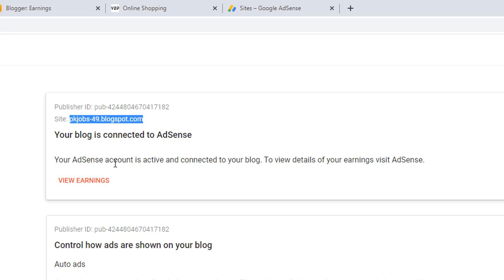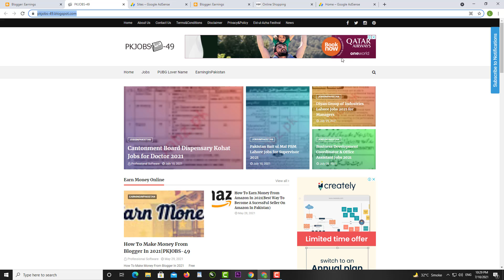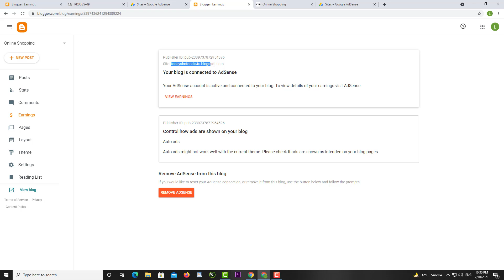AdSense Approval for BLOGGER 2021 - Blogger AdSense Approval Without Domain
adsense approval for blogger 2021. In this video, i teach you how to get blogger adsense approval without domain. Yes you can get blogspot adsense approval.
free domain adsense approval
adsense approval without domain
google adsense
blogger adsense